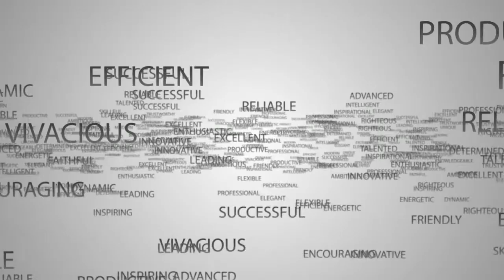Shang-En (Sean) Shen, 2022 Golf Recruiting Video